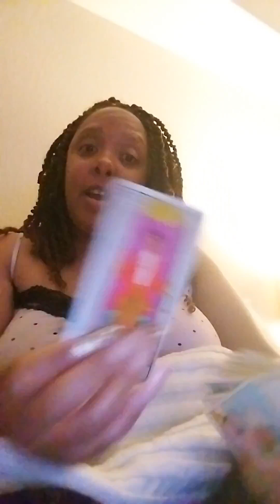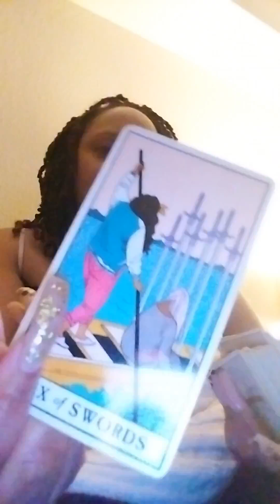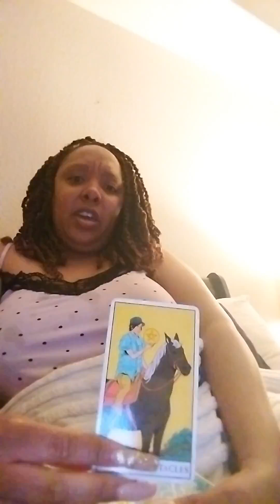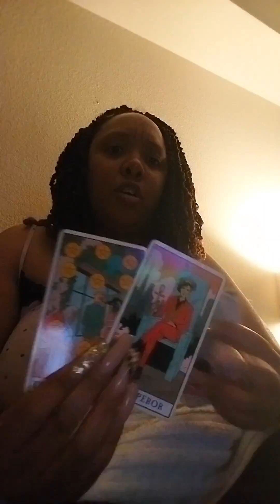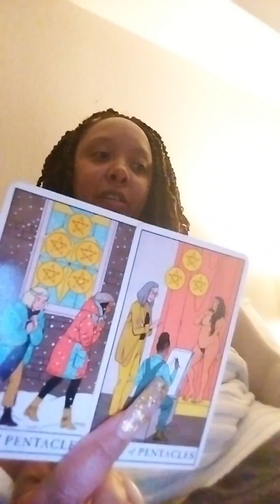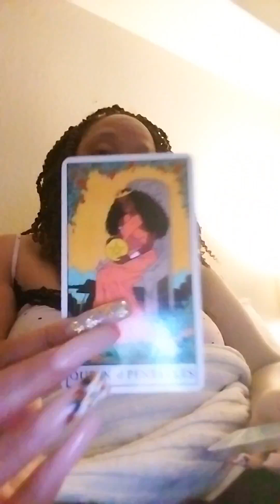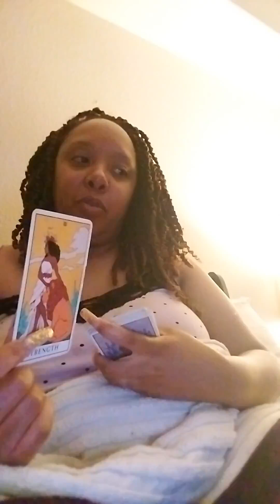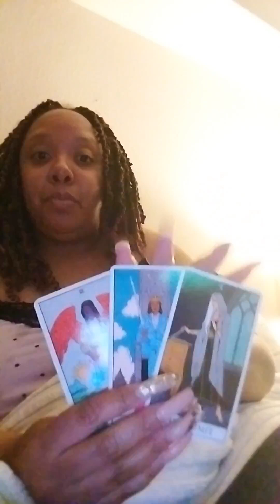TO THE LEFT TO THE LEFT...TIMES UP FOR THIS OPPORTUNIST